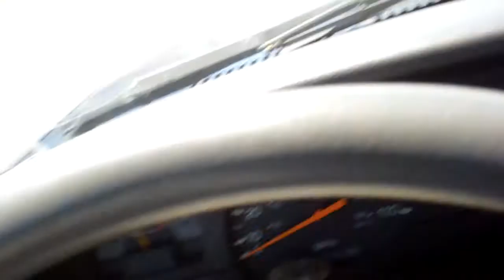Being "Weird"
A video for anyone out there who may have been called weird.